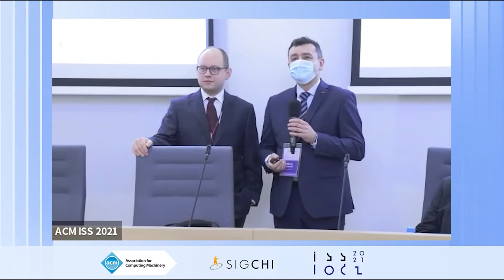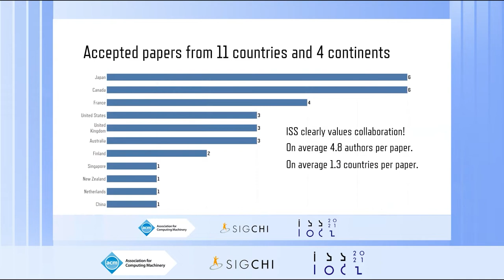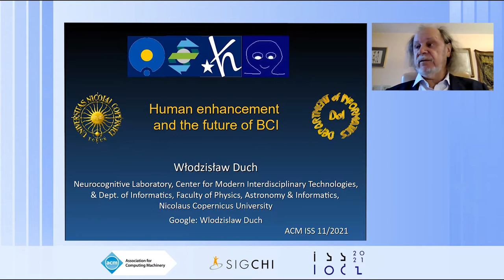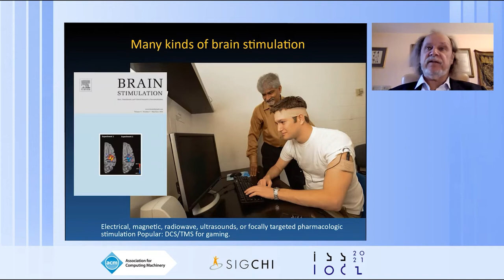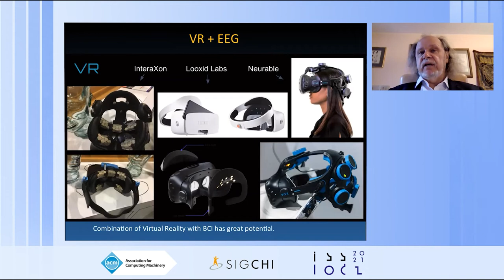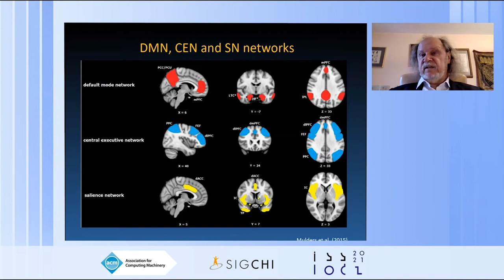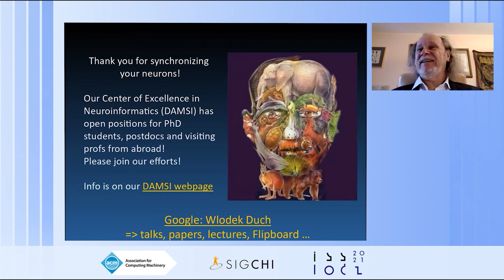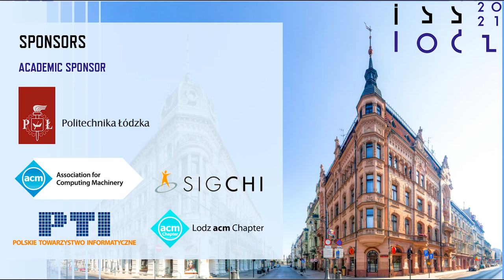Opening Keynote: Human enhancement and the future of BCI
Włodzisław Duch

ISS ’21: ACM Interactive Surfaces and Spaces Conference

Abstract:
Artificial Intelligence has great impact on every aspect of technology, including neurotechnologies used for human augmentation. In recent years progress in methods of brain activity measurement, analysis of neuroimaging and electrophysiological data, and understanding of brain processes, opens new areas for transdisciplinary applications. Identifying patterns of EEG/MEG, ECoG or fMRI signals that serve as "fingerprints" of high subnetwork activity allows for many applications: linking brain activity with thoughts, intentions, emotions and other mental states, objective diagnostic methods in neuropsychiatry, reliable brain-computer interfaces (BCI), optimization of brain processes through neurofeedback, therapeutic interventions using neuromodulation, neurorehabilitation based on direct brain stimulation combined with behavioral procedures. Some commercial applications for treating epilepsy, major depression and other mental problems are already on the market. Interesting progress in understanding abstract cognition as exploring abstract spaces has been made, analogous to exploration of physical space as encoded in hippocampus.
Although I will focus on technical aspects of brain fingerprinting it is worth to reflect on how neurocognitive technologies will enable human-computer interaction, and in an unprecedented way will change the very nature of people, their social interactions and coupling with physical environment.